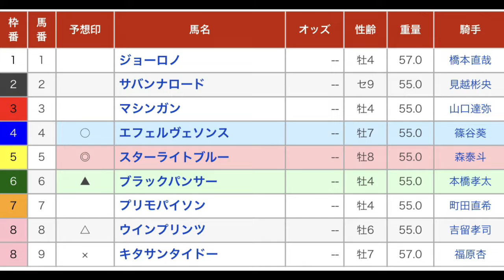夜長月特別 直感予想！ 浦和競馬場 第11レース 2022年9月22日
浦和競馬場のメインレース、夜長月（よながづき）特別を予想します